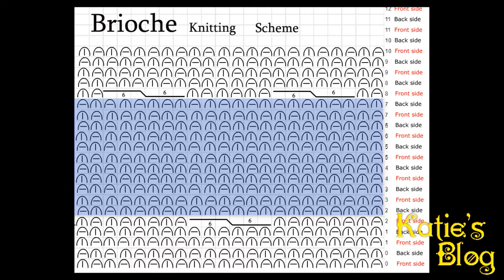ბრიოჩეს ქსოვა ორ ფერში - Brioche knitting in Two Colors